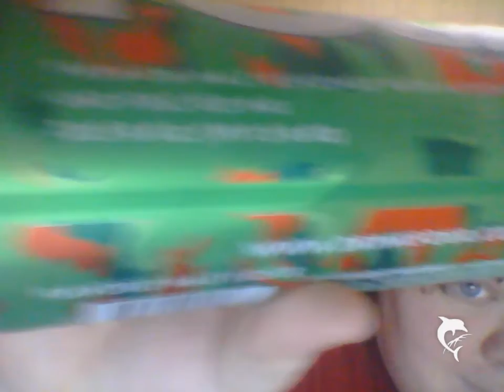First Four Loko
watermelon kind
my first four loko

I puked after i finished the video.
the ending of the video is not a picture, it messed up somehow.